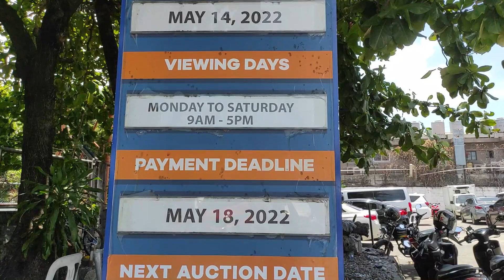P1.330M! 2020 FORD RAPTOR | MAY 14, 2022 • LIVE PUBLIC AUCTION DITO SA HMR AUTO AUCTION 2022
HMR AUTO AUCTION  Located at:
ACSIE Compound, Main Ave., Km 16 West Service Road, Sucat, Philippines

Pick-ups / Vans / SUV's / Hatchbacks / Wagons /  Sedans / Trucks

Murang sasakyan ba hanap mu? punta ka sa HMR Auto Auction 2022

Check for list of units.